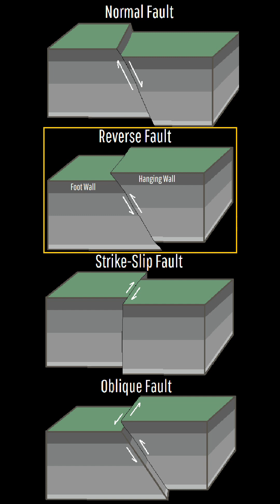Melbourne Earthquake Update; A Magnitude 5.0 Strikes Australia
A magnitude 5.0 earthquake was just felt by more than 5 million people within Australia. This video will briefly discuss the nature of the earthquake that occurred.

Sources/Citations:
[1] Geoscience Australia, Earthquakes@GA, Australian Government